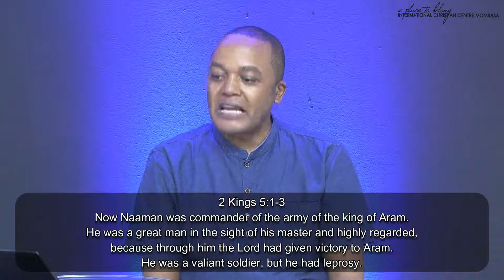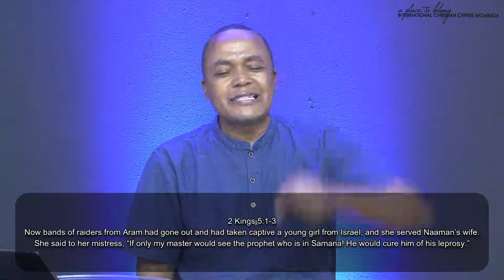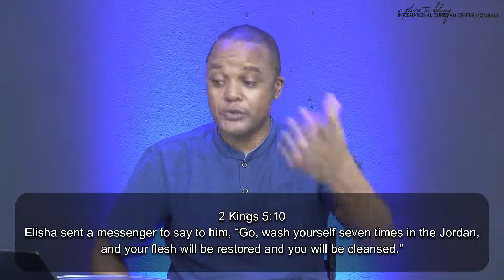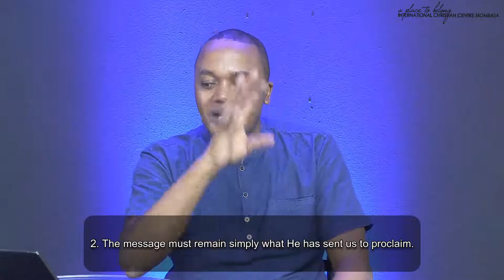This is us Week One || 14th May, 2023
The church is a place where people come to receive HEALING and connect as a FAMILY not forget it being a boot camp like an ARMY barracks where they come to be equipped and trained to go out and be more for God. THIS IS US  is a sermon series to remind us exactly that.

International Christian Centre Mombasa
Where Imperfect people Come together to worship a Perfect God.

Come worship and pray through music, join in, invite your friends, and be blessed.

We have a Prayer Circle every night at 8:00pm (EAT)
Meeting ID: 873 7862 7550
Passcode: 147715

Our lines are open for prayers and inquiries.